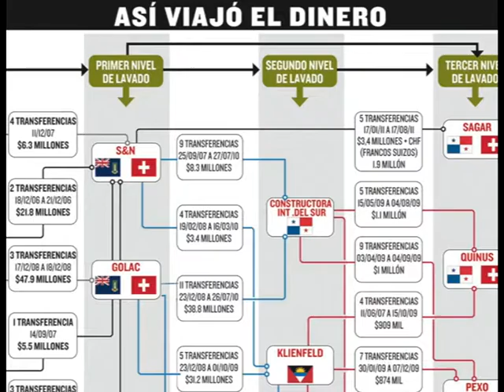LUIS A. HEBER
No tenemos los niveles de corrupción como Argentina y Brasil, no estamos organizados u orquestados para realizar estas maniobras dijo Luis Alberto Heber